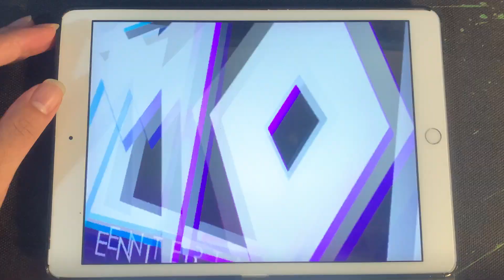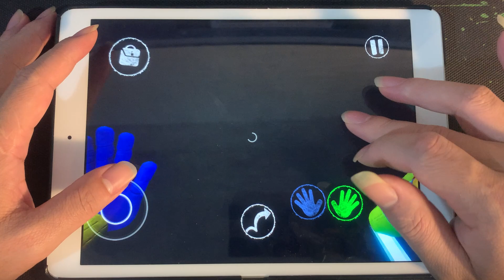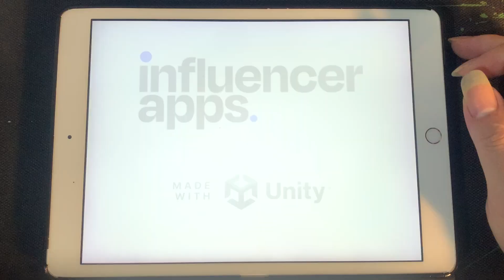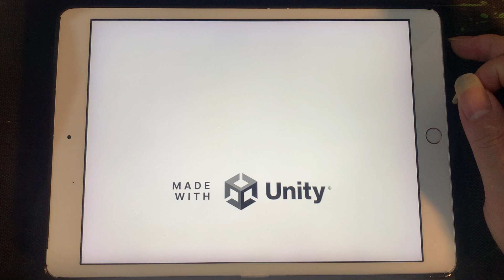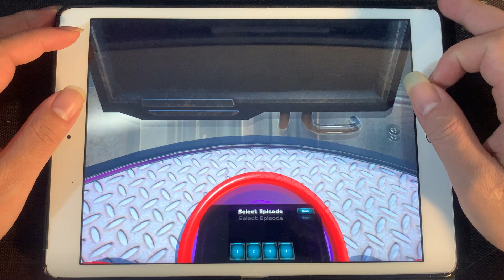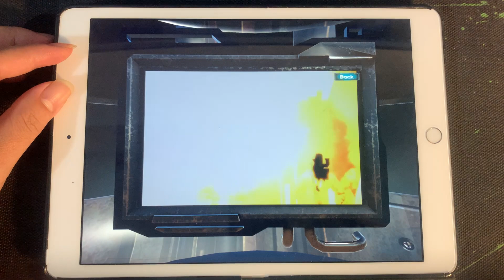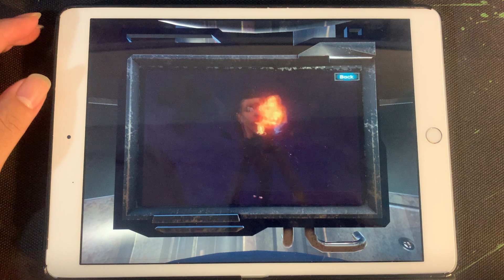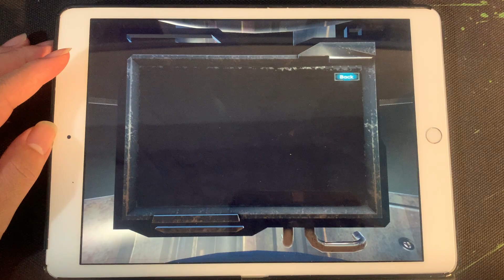Poppy Playtime Chapter 1+2+3,Skibidi Monster Age,Super Hero Dustbin vs Cameraman,Skibidi Toilet Mod